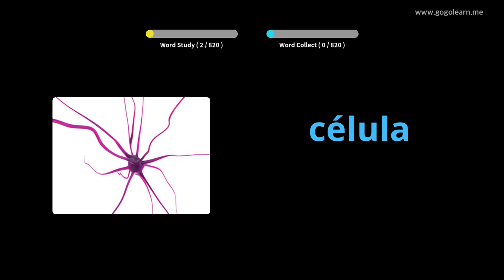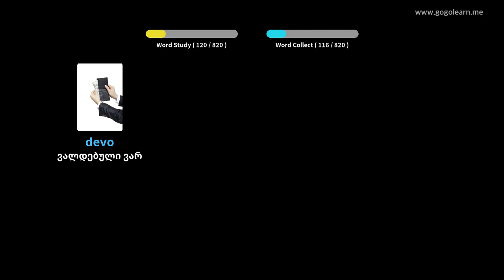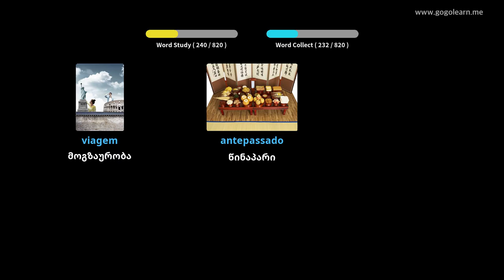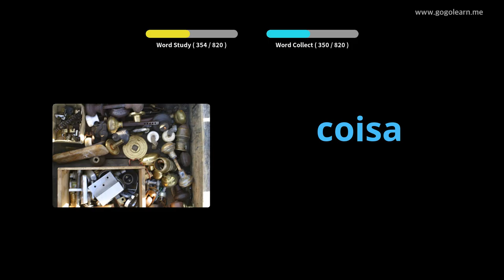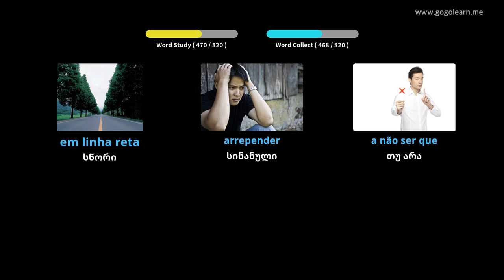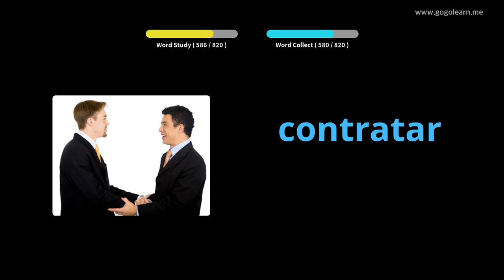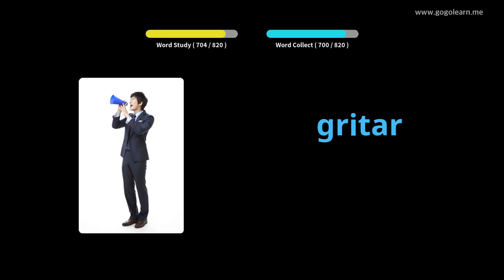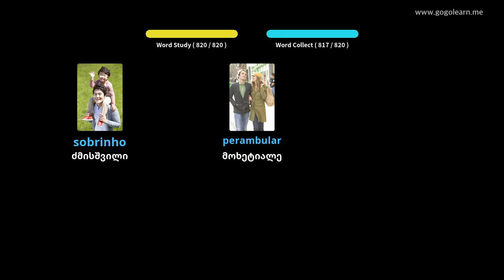პორტუგალური ლექსიკის საშუალო სკოლა | Golearn